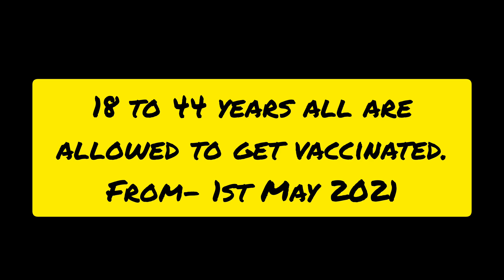MUST WATCH BASICS ABOUT COVID VACINE | COVID VACCINATION | @stickyfacts5556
HELLO FRIENDS,
BASCIS ABOUT COVID VACCINE.
GET VACCINATED AND DONT PANIC WITH THE SYMPTOMS.
THIS SYMPTOMS TELLS YOU THAT YOUR BODY BODY IS ACEEPTING THE VACCINE DOSE AND IS READY TO FIGHT AGAINST CORONA VIRUS IN FUTURE.

I'M VACINATED. ARE YOU ?